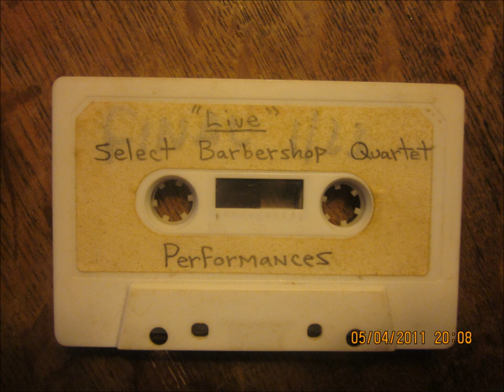Heart of My Heart The Cincy Tape Track 1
Track 1 of The Cincy Tape. The story: I was given this tape by a fellow barbershopper (it actually could have been either Joe Connelly or Paul Coleman) in the late 1980's.  It changed my life. I need help identifying the 1. The name of the song, 2. The Performer, 3. When and where it was recorded and 4. How I can buy a new copy (the quality of the recordings was never great but has suffered over the years.